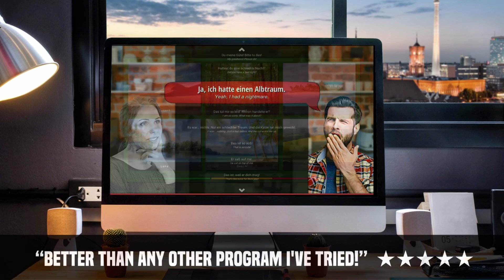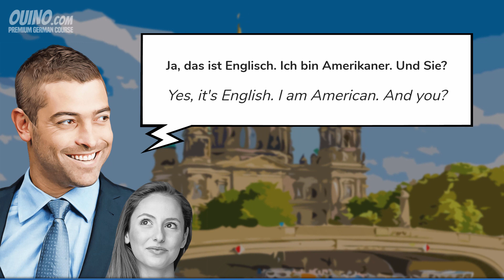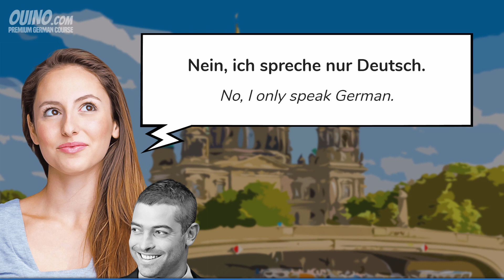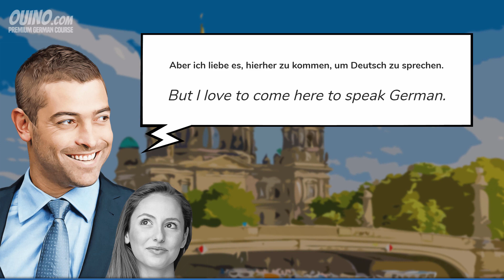Learn German with Conversations: #1 - Meeting a Stranger | OUINO.com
Einen Fremden treffen (Meeting a stranger) is an easy German conversation for beginners with slow pronunciation and English subtitles to help you understand. You will learn lots of everyday vocabulary and phrases that are used in a simple conversation. This lesson is part of our full program which contains over 400 lessons and 1000 exercises to cover everything you need to know in the German language.